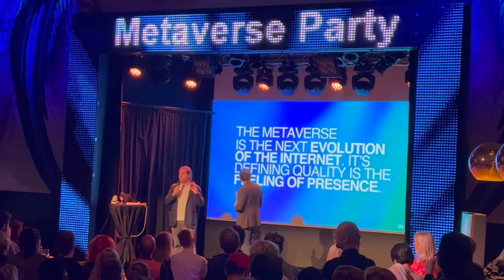The Metaverse is the Next Evolution of the Internet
Paul Wiedmeier, Head of Industries at Meta Switzerland on May 24, 2022 at Kuble Party "Metaverse" at Plaza Klub in Zürich, Switzerland. Paul thinks that roughly in ten years, 1 billion people will access the Metaverse.